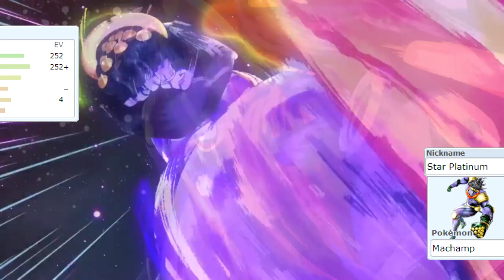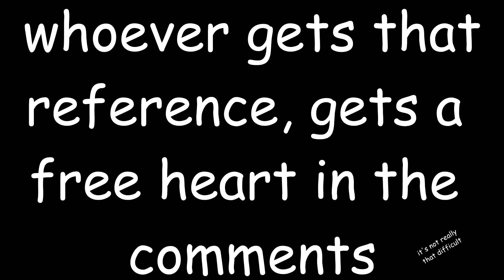JoJo's Bizarre Adventure Pokémon Team (Stardust Crusaders)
ORA!